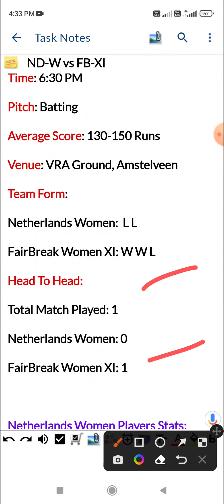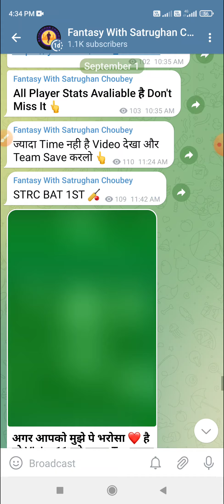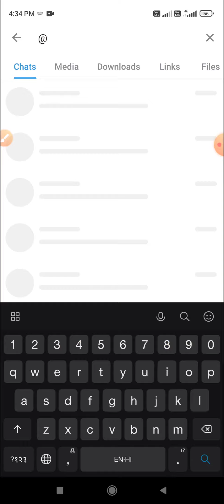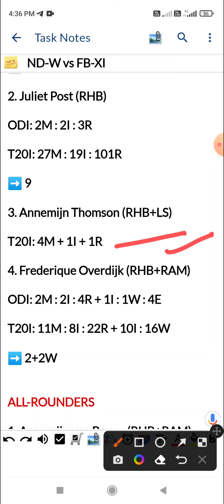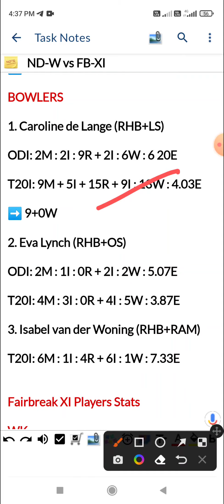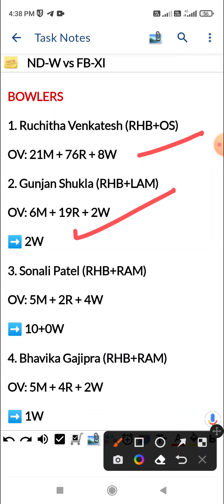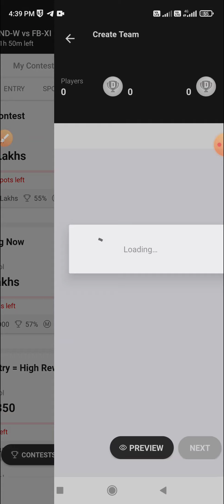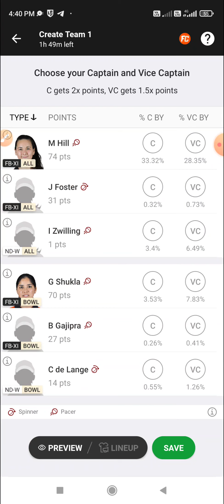ND-W vs FB-XI Dream11 Prediction, 2nd T20, Netherlands Women vs FairBreak Women XI, ND-W vs FB-XI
Netherlands Women vs FairBreak Women XI 2nd T20 Match Dream 11 Prediction
Netherlands Women vs FairBreak Women XI 2nd T20 Match Dream 11 Prediction Today Match
Netherlands Women vs FairBreak Women XI 2nd T20 Dream 11 Prediction
Netherlands Women vs FairBreak Women XI 2nd T20 Dream 11 Prediction Today Match
ND-W vs FB-XI 2nd T20 Dream 11 Prediction
ND-W vs FB-XI 2nd T20 Dream 11 Prediction Today Match
ND-W vs FB-XI 2nd T20 Match Dream 11 Prediction
ND-W vs FB-XI 2nd T20 Match Dream 11 Prediction Today Match

Match: ND-W vs FB-XI (2nd T20)

League: FairBreak Women Tour of Netherlands 2022

Date: 1st September

Pitch: Batting

Average Score: 130-150 Runs

Venue: VRA Ground, Amstelveen

Team Form:

Netherlands Women:  L L

FairBreak Women XI: W W L

Netherlands Women: 0

FairBreak Women XI: 1

ODI: 2M : 2I : 111R

➡️ 70

2. Joelien van Vliet (RHB)

T20I: 5M : 3I: 3R

➡️ 4

BATSMEN

1. Robine Rijke (RHB)

ODI: 2M : 2I : 59R

➡️ 14

2. Juliet Post (RHB)

ODI: 2M : 2I : 3R

T20I: 27M : 19I : 101R

➡️ 9

3. Annemijn Thomson (RHB+LS)

T20I: 4M + 1I + 1R

4. Frederique Overdijk (RHB+RAM)

ODI: 2M : 2I : 4R + 1I : 1W : 4E

T20I: 11M : 8I : 22R + 10I : 16W

➡️ 2+2W

ALL-ROUNDERS

1. Annemijn van Beuge (RHB+RAM)

T20I: 4M : 2I : 7R + 3I : 0W : 8.33E

➡️ 0+0W

2. Iris Zwilling (RHB+RAM)

ODI: 2M : 2I : 14R + 2I : 1W : 4.71E

T20I: 5M : 4I : 54R + 5I : 10W : 4.38E

➡️ 1+0W

BOWLERS

1. Caroline de Lange (RHB+LS)

ODI: 2M : 2I : 9R + 2I : 6W : 6 20E

T20I: 9M + 5I + 15R + 9I : 13W : 4.03E

➡️ 9+0W

2. Eva Lynch (RHB+OS)

ODI: 2M : 1I : 0R + 2I : 2W : 5.07E

T20I: 4M : 3I : 0R + 4I : 5W : 3.87E

3. Isabel van der Woning (RHB+RAM)

T20I: 6M : 1I : 4R + 6I : 1W : 7.33E

Fairbreak XI Players Stats

WK

1. Yasmin Daswani (RHB)

OV: 25M + 265R

➡️ 39

2. Ariana Dowse (RHB)

➡️ 18

BATSMEN

1. Kerry-Anne Tomlinson (RHB+LS)

OV: 4M + 77R + 2W

➡️ 62

2. Roberta Avery (RHB+RAM)

OV: 24M + 325R + 15W

➡️ 0

3. Laura Bailey (RHB+RAF)

OV: 4M + 75R + 4W

➡️ 2W

ALL-ROUNDERS

1. Mariko Hill (RHB+RAM)

OV: 29M + 417R + 14W

➡️ 12+2W

2. Poppy Mc Geown (RHB+RAF)

OV: 12M + 153R + 5W

➡️ 0W

3. Zainab Khan (RHB+RASL)

OV: 5M + 10R + 2W

➡️ 0W

4. Jo Foster (LHB+RASP)

➡️ 1W

BOWLERS

1. Ruchitha Venkatesh (RHB+OS)

OV: 21M + 76R + 8W

2. Gunjan Shukla (RHB+LAM)

OV: 6M + 19R + 2W

➡️ 2W

3. Sonali Patel (RHB+RAM)

OV: 5M + 2R + 4W

➡️ 10+0W

4. Bhavika Gajipra (RHB+RAM)

OV: 5M + 4R + 2W

➡️ 1W